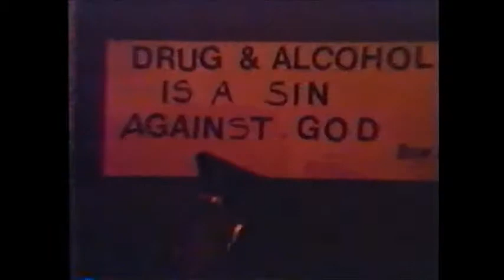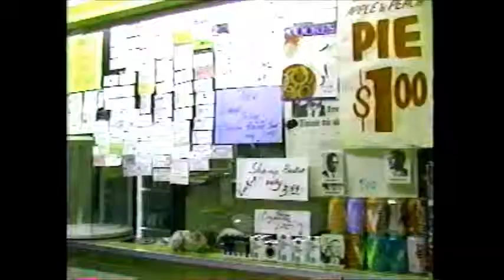Neighborhoods Under Siege Khatib A F Waheed Caring Communities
For a week, KMOV-TV Anchormen Julius Hunter and Larry Conners cover the neighborhood of Walnut Park in the early 1990's. The week-long special was called "Neighborhoods Under Siege" featuring anti-drug marches, early efforts of the COPS Program, the Walbridge Caring Communities Program and Co-Creator and Director of Caring Communities Khatib A.F. Waheed.